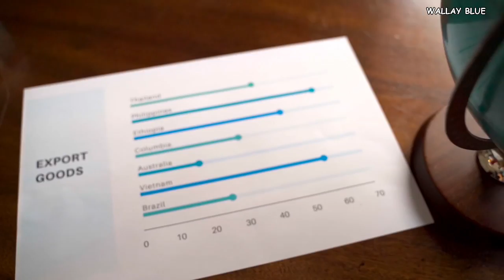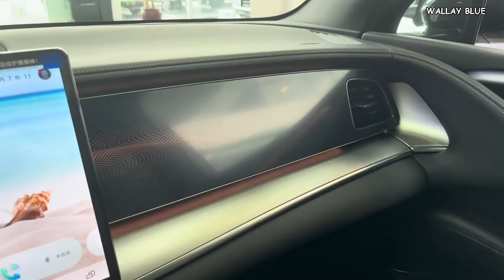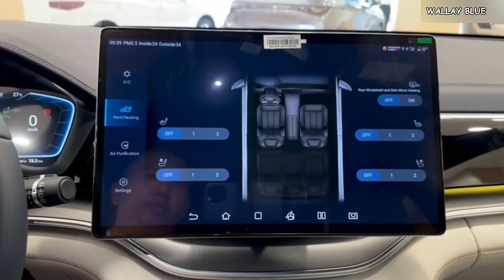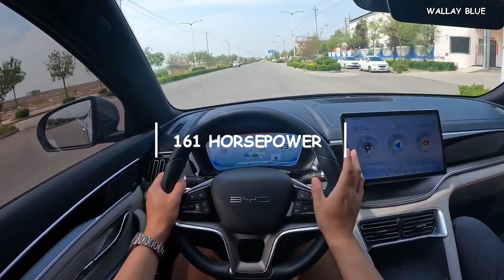China Revealed New Cars That Shocks The Entire Car Industry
China has been elevating the automotive industry to new heights. Recently, they revealed two cars designed to revolutionize how we perceive and purchase vehicles globally. These new cars will be available to a broad range of customers, including those interested in gasoline-powered vehicles and those looking to transition from internal combustion engine vehicles to battery electric vehicles.

The first car is a plug-in hybrid electric vehicle, and the second is a battery electric vehicle. Both models align with the global push for cleaner energy promoted by governments worldwide. These cars are expected to have a significant global appeal and are predicted to disrupt the automotive industry. Why will these cars cause such a disruption? The primary reason is their competitive pricing.

Both models are significantly cheaper compared to similar cars from other manufacturers. Despite their affordability, they do not compromise on performance. Both the plug-in hybrid and BEV models boast impressive driving ranges, enhanced by modern designs and the latest safety technology features. What you have heard and seen so far is just the beginning. Let's delve deeper into what makes these cars a potential game-changer in the automotive market.